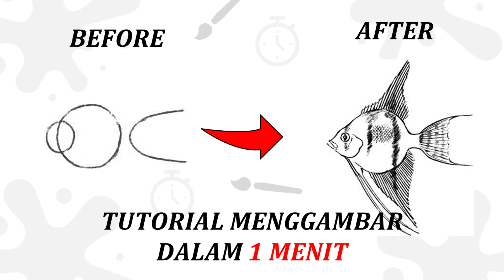41. Cara menggambar ikan manfish